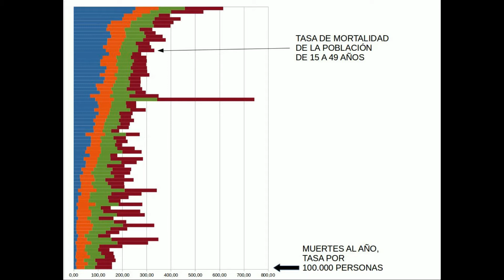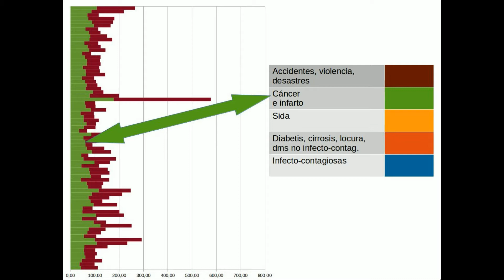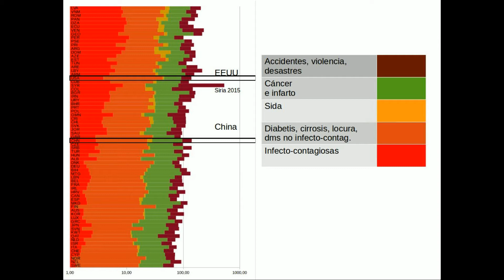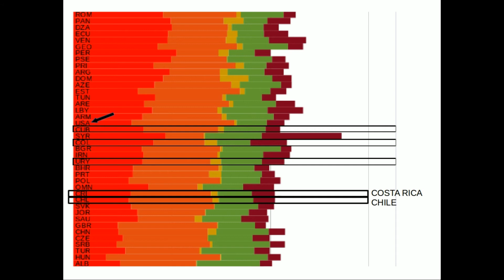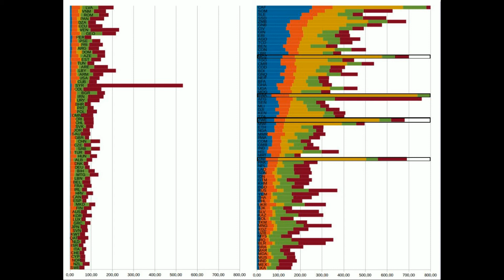Sistemas de salud en el mundo: el bueno, el malo y el feo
Una comparación de los sistemas de salud y salubridad en el mundo, usando los datos del estudio Global Burden of Disease 2015. Se clasifican los sistemas de salud según permitan enfermedades evitables (principalmente las infecto-contagiosas). Se presentan los datos de mortalidad, incluyendo violencia, guerra, desastres.  Infartos y cánceres no pesan en la clasificación, pero también se presenta información sobre mortalidad por estas causas. Las otras dos categorías son sida y demás enfermedades no infecto-contagiosas (cirrosis, mentales, alcoholismo, diabetes, etc.).